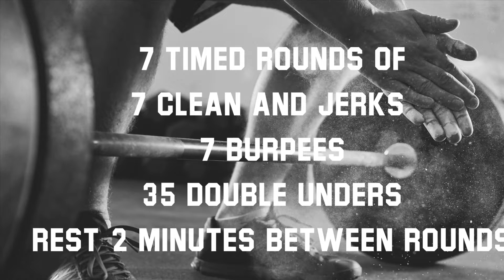Metabolic Conditioning Workout | At home training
Workout: 7 “timed” rounds of

7 clean and jerks 60/40
7 burpees
35 double unders

The objective is to perform each round for time, rest 2-3 minutes and repeat until you have completed 7 rounds.

You may modify this workout by

Using a lighter weight
Doing 50 single skips